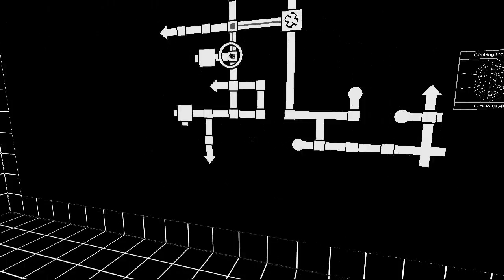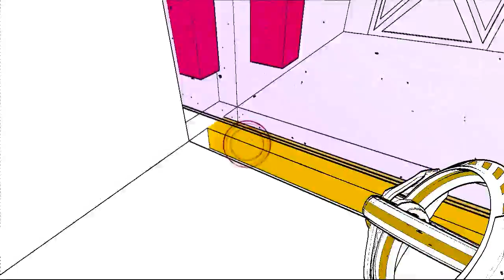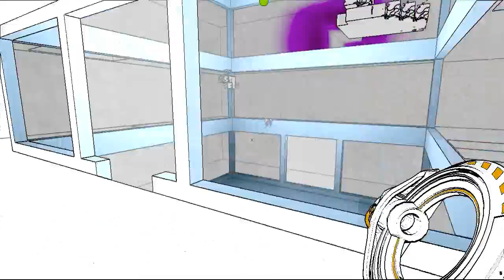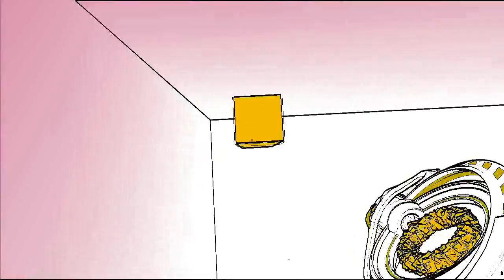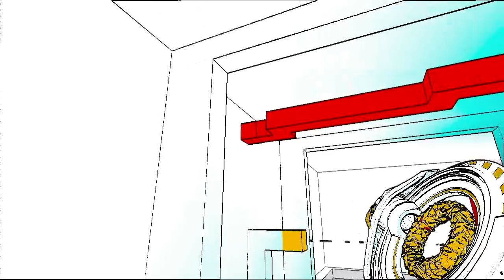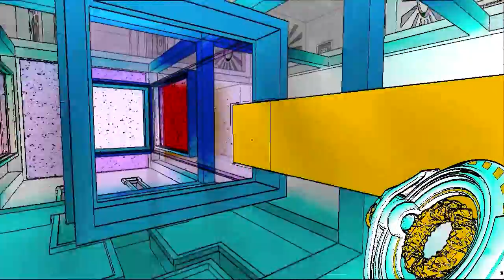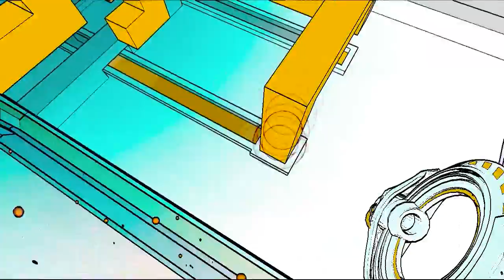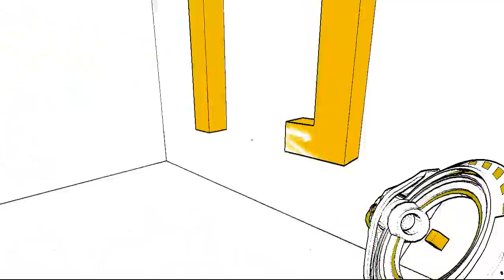Let's Play Antichamber (Part 3)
With the yellow gun in hand, we head for the end game without the final gun. This takes alot more work but, it is very much possible to finish the game with just the yellow gun.